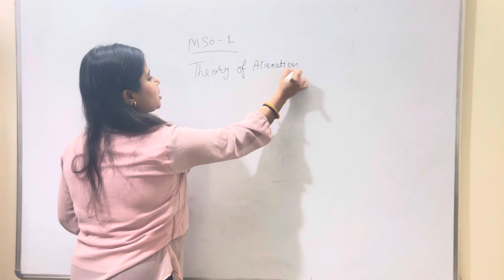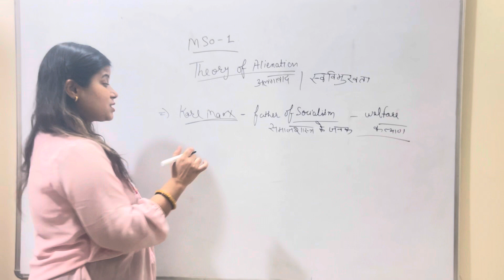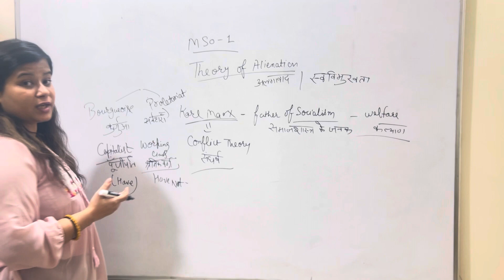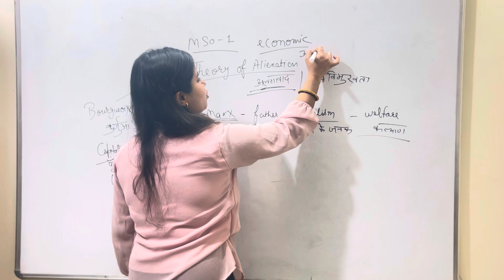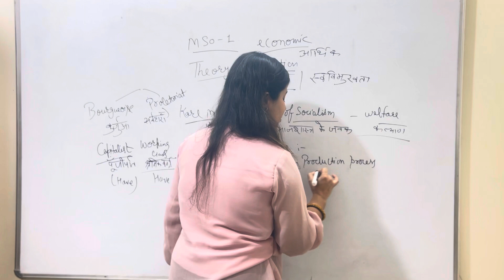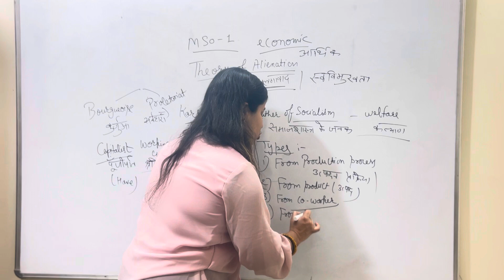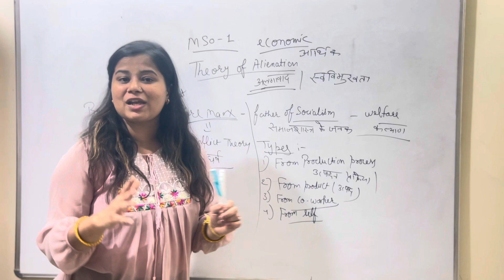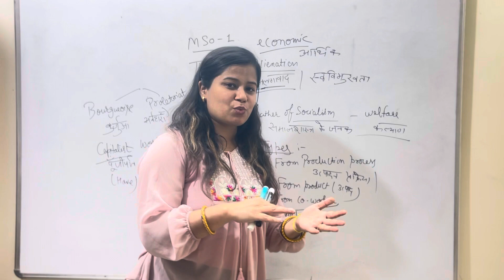IGNOU MA SOCIOLOGY| MSO-1(Class-16) | Alienation - By Karl Marx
Hey! Come and learn something new on Education Hotspot. Here’s a course you might like: IGNOU-MA SOCIOLOGY (1ST YEAR) by Pravagya Tripathi.